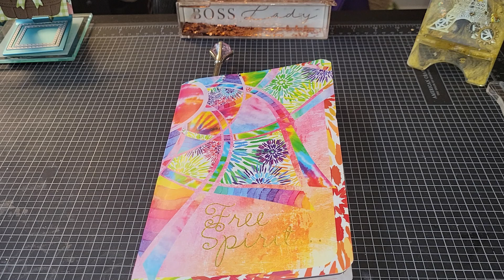UPDATE ON BIRTHDAY GIVEAWAY DRAWINGS!!!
I hope all that participated can join me live tomorrow 6pm to announce the winners of the giveaway.  Thanks for your patience and understanding.